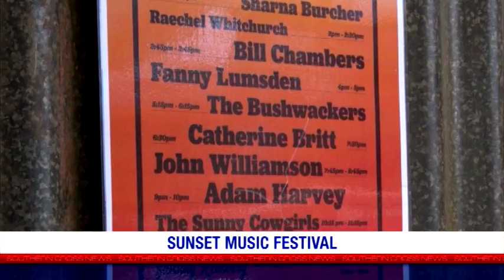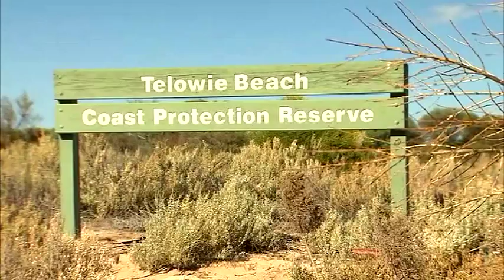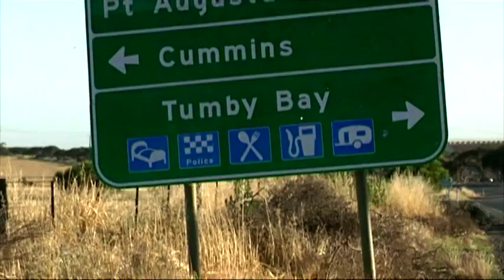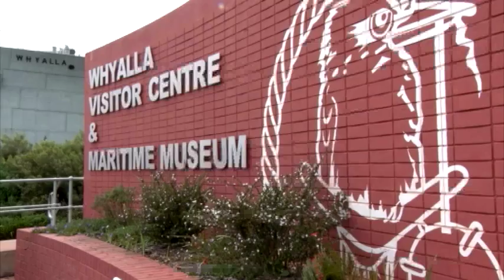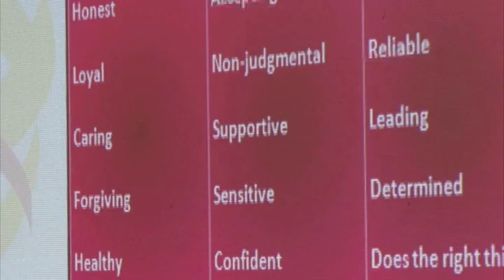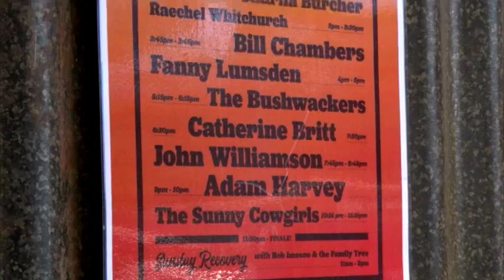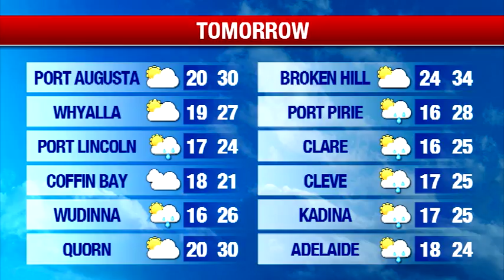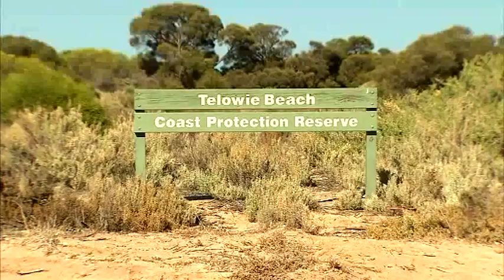Southern Cross News SA - Friday February 23